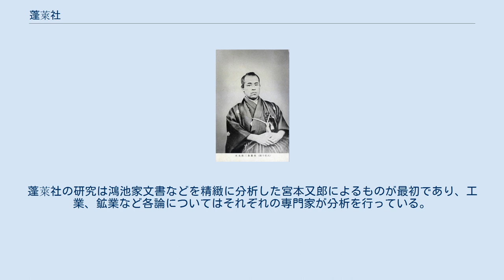蓬萊社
蓬萊社本社　現在の銀座8丁目13番 銀座三井ビル付近 後藤 象二郎 蓬萊社（ほうらいしゃ）は1873年（明治6年）2月（設立年月には異説あり）征韓論を主張して敗れ下野した後藤象二郎を中心に士族たち、島田組・鴻池組などの関西商人、上杉・蜂須賀などの旧大名らなど後藤象二郎の幅広い人脈によって設立された会社。
金融・為替業および高島炭鉱経営の他、海運業、洋紙製紙業、近代的機械精糖業、神岡鉱山経営などと幅広く業務を手がけたが、経営は不振で1876年（明治9年）8月　わずか3年半ほどの期間で倒産している。
後藤の経営は大隈重信の言葉によると「士族の商売」であり、前時代的であり過ぎたが、資本の有限責任性や持分資本家と機能資本家の分離など時代の先を行く面もあり、また洋紙製紙業、近代的機械精糖業は結果的には事業に失敗したとはいえ、それぞれ日本における嚆矢であり時代的意義は大きい。
後藤は蓬萊社の事業失敗で巨大な借金をかかえるが、その後も政界で活躍する。
銀座汐留にかかっていた木橋は蓬萊社の資金で石橋に架け替えられたため蓬萊橋と名付けられ、現代に蓬萊橋交差点としてその社名を残している 明治政府は通商司の管理下で通商・為替会社を置き、全国的商品流通機構の再編を目指していた。
これらの通商・為替会社は中央銀行以下近代的な銀行が整備された将来には役割を終えるものと考えられていたが、明治初頭の時期では大阪商人たちが再編の波に乗る機会でもあった。
通商・為替会社の傘下の機能を持つ三陸商社や三越商社、先収会社などの商社が設立されたのもこの時期である。
 農民からの年貢米を換金し流通させる貢米買受業務とそれから派生する公金取り扱い業務(為替方)は三井組・小野組・島田組などが扱っていた。
貢米買受業務および無利子で巨額の公金を扱う為替方のメリットは大きかったが、その業務に参加するには巨額の資本と米穀流通や為替に関する知識も必要であった。
鴻池などの大阪商人たちもこれらの業務に携われるだけの条件を備えており、大阪商人たちは共同で会社を作りそれによって貢米買受業務や為替方業務を担うことを期待していた。
 鴻池らの大阪商人たちは江戸時代、大名家に多額の貸し付けをしていたが、明治維新によって幕藩体制が崩れても各大名家への膨大な貸し付け(旧藩債)は残っていた。
大阪商人たちはその旧大名たちの債務を新政府が引き受けることを期待し、明治元年-2年大阪府知事を務め接触のあった後藤象二郎にそれを頼み、代わりに旧大名たちの債務を引き受けた新政府が払った資金を後藤の設立する会社に出資することを約束した。
 後藤は薩長が権力をふるう政府を見て、薩長を抑制するために民間の勢力を養成し下から薩長藩閥政府を打破して国民政府を作らねばならないと考えていた。
後藤は自ら野に下り商人となって商業を興し、ひいては一般国民の力を盛り上げようと考えた。
後藤自身は実務に暗いので、後藤よりは実務に明るい大隈重信に賛助を求めた。
しかし、大隈からは後藤や自分では「士族の商法」で失敗すると反対された。
大隈からは反対されたものの後藤は会社設立に突き進む。
後藤は会社設立の動きを進めながらも、政府内では西郷、板垣、江藤、副島らと共に征韓論を唱える。
しかし1873年（明治6年）10月征韓論者は敗れ野に下る。
後藤も同じく参議を辞職し蓬萊社経営に専念することになる。
 前節で述べたそれぞれの思惑、つまり、旧大名家への貸し付け(旧藩債)が焦付くことを恐れ、また新しい通商・為替会社の必要を感じた大阪商人は後藤象二郎の政治力によって旧藩債を明治政府の国債として回収することを期待し、それを後藤の会社に投資することで貢米買受業務および為替方に参加する一石二鳥を考え、後藤も多額の資金を自分の会社に導入できるというメリットがあり両者の利害が一致し会社設立計画は進む。
 1873年（明治6年）3月の蓬萊社出資計画では鴻池善右衛門の120万円、長田作兵衛(加嶋屋)71万円、和田久左衛門(辰巳屋)50万円、高木五兵衛(平野屋)49万円、石崎喜兵衛（米屋）30万円など大阪商人から340万円（ほとんどが現金ではなく大名貸付を転換した国債にての出資）と旧大名である上杉斉憲と蜂須賀茂韶からの105万円　計445万円を予定していた。
しかし、この計画はもろくも崩れる。
蓬萊社参加予定者だった長田作兵衛と高木五兵衛の分家の百武安兵衛は蓬萊社が扱うはずの広島県の公金を流用してしまい、その穴埋めを蓬萊社に参加する大阪...